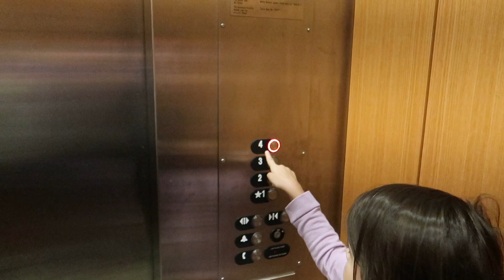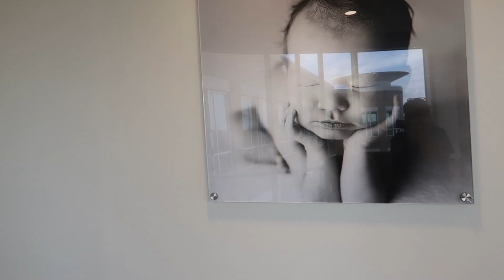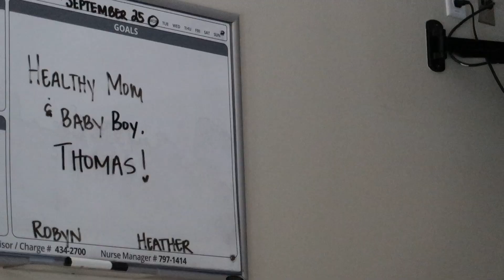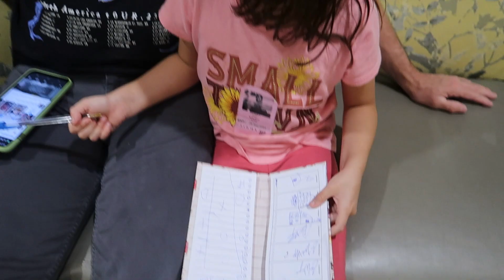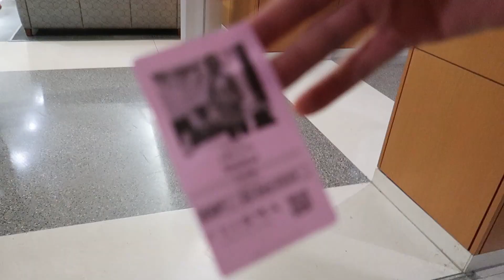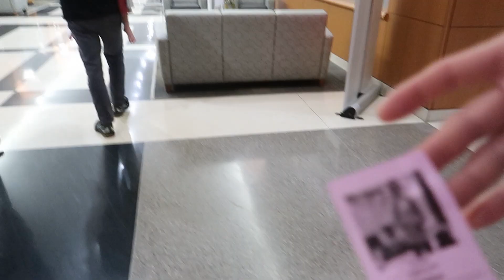The day we became GRANDPARENTS!! ♥♥